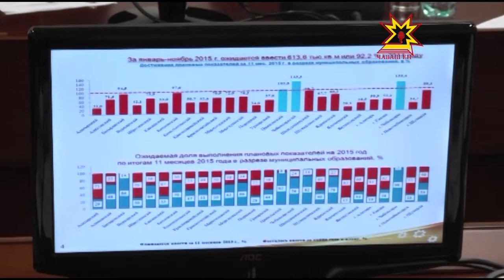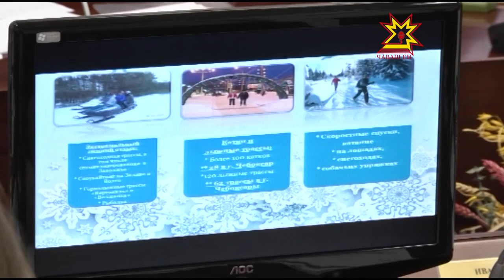Иван Моторин видеоконференци ирттерчĕ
Строительство тытăмĕ пĕтĕмĕшле экономикăна ĕçлеме хистет.  Кăçал республикăра çурт-йĕр тăвасси мĕнле шайра? Кун пирки Чăваш Республикин премьер-министрĕ Иван Моторин хуласемпе районсен администрацийĕсен пуçлăхĕсемпе видеоканашлу ирттерчĕ.